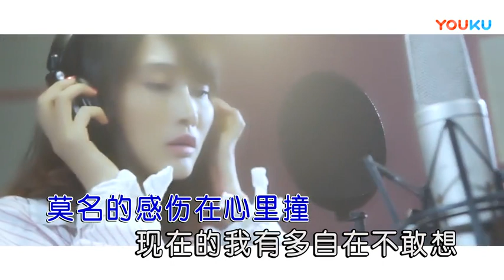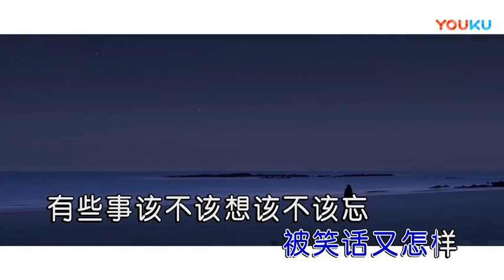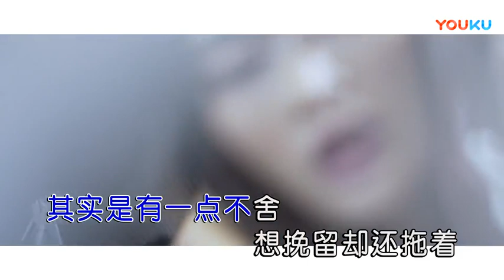涵子【独白】原版MV~KTV字幕版